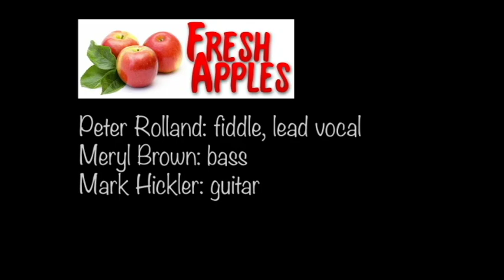Red Wing performed by FRESH APPLES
FRESH APPLES is a new band, started in November 2019. Doc Rolland, Mark Hickler and Meryl Brown discovered a mutual magical feeling when they sang and played together.  This first chapter in their history has been a joyful whirlwind of intense practicing and performing.  They’ve had great creative fun putting a Fresh Apples twist on old songs, coming up with new and unusual arrangements, and discovering their musical identity as a vocal trio.